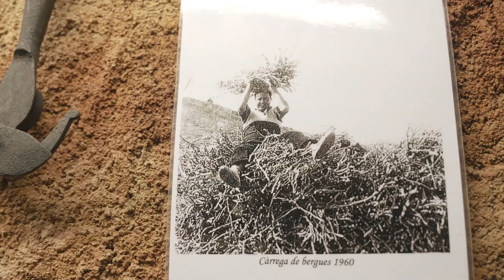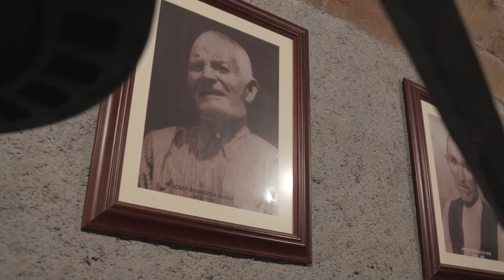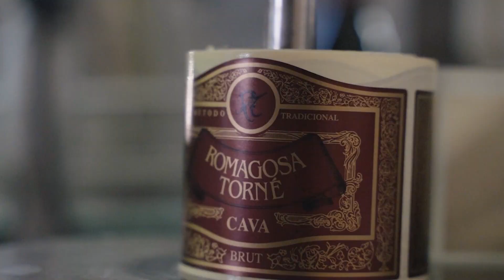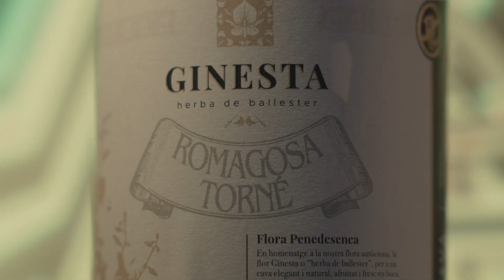Video Corporatiu Romagosa Torné